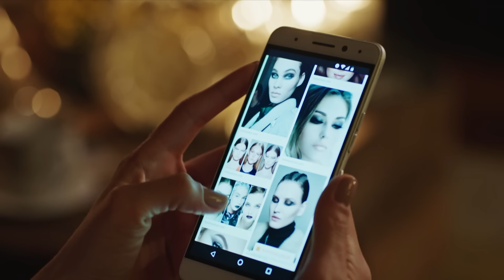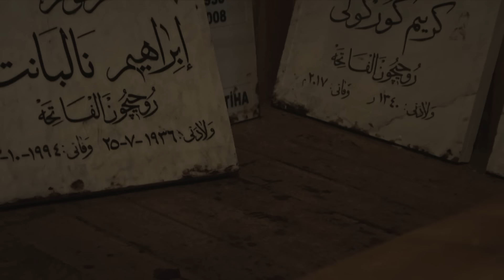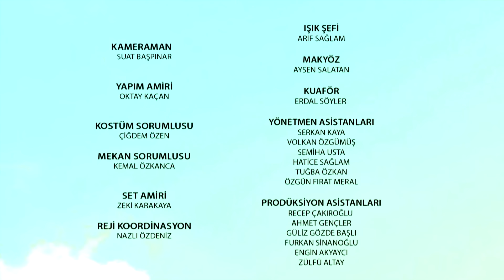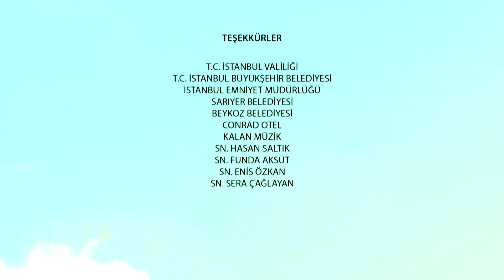госпожа фазилет и ее дочери | эпизод 128 (Қазақша дубляж) Fazilet Hanım ve Kızları